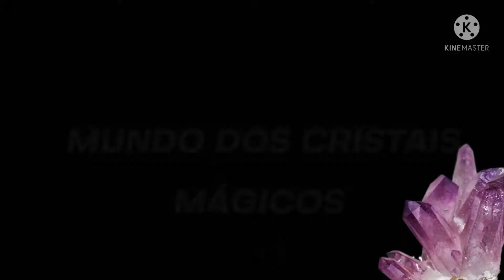GUIA FÁCIL E PRÁTICO DE PURIFICAÇÃO, LIMPEZA E ENERGIZAÇÃO DE PEDRAS E CRISTAIS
GUIA FÁCIL E PRÁTICO DE PURIFICAÇÃO, LIMPEZA E ENERGIZAÇÃO DE PEDRAS

GRATIDÃO 🙏💯